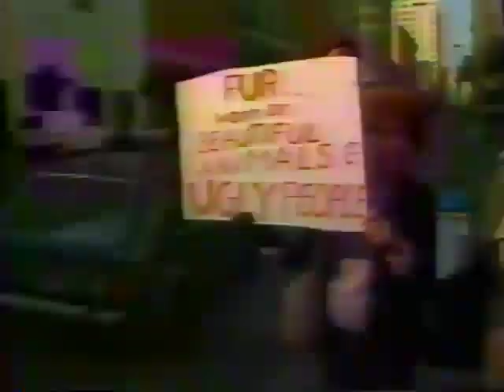Fur Free Friday News Coverage - 1987 - San Francisco, CA